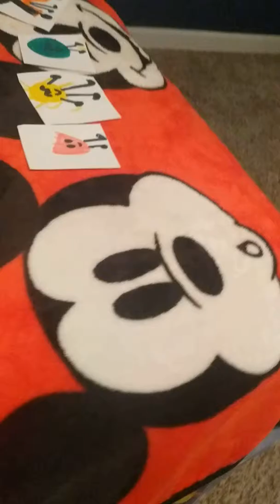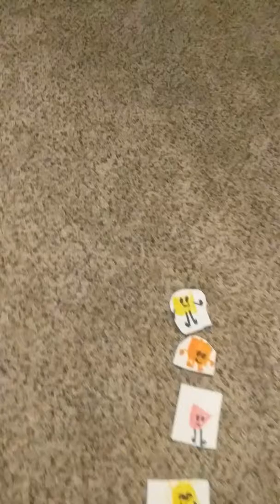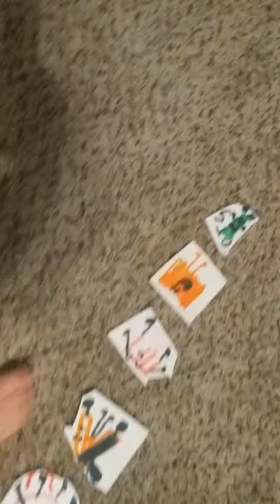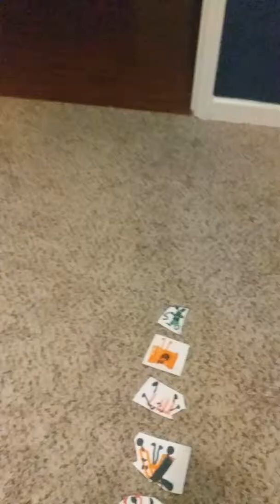Object Block Episode 3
Get in the egg